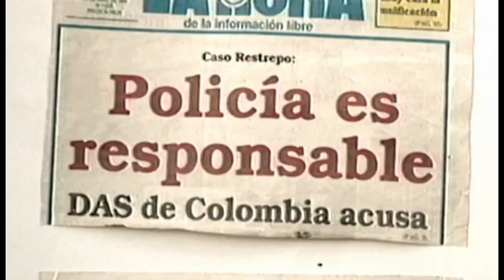Con mi corazón en Yambo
Cine Ciudadano en Sangolquí: Con Mi Corazón en Yambo de María Fernanda Restrepo. Película documental ganadora de múltiples premios a nivel internacional.